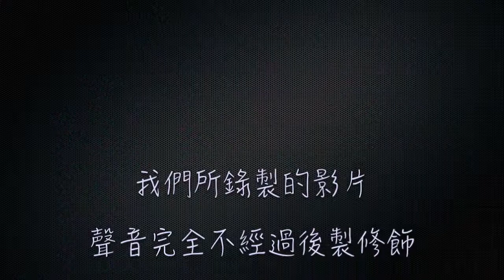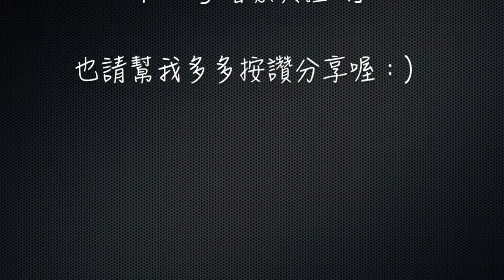Carolyn長笛教室- Class 06- F大調聖誕鈴聲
或到Carolyn的網站留言

Carolyn長笛教室- 第6單元曲子-聖誕鈴聲
在這個單元裡~我們就可以練習一首曲子聖誕鈴聲~
雖然這首曲子是F大調~但因為bB的指法是很容易的~
所以就可以用這五個音來吹一些簡單的小曲子~
也可以練練指法及拍子~加強基礎!!
之後還會再上一個影片是由我跟婷老師的合奏版~
想要跟鋼琴伴奏一起吹的朋友們~
可以跟著那個影片一起練習哦!!